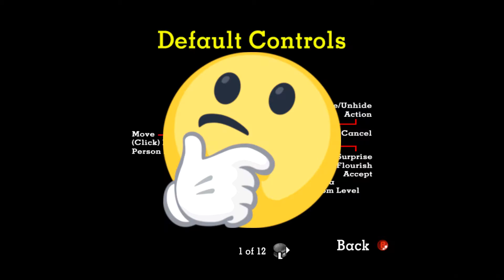Sneak King - The BK Job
Psst hey, would you accept me if i was a horse?

Sneak King The BK Job by LanPov thank you i like Sonic.